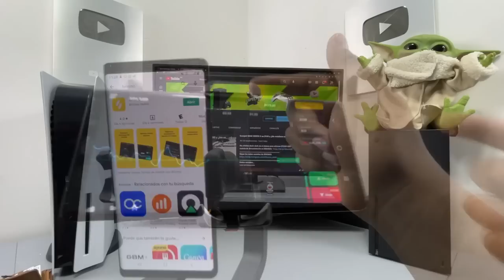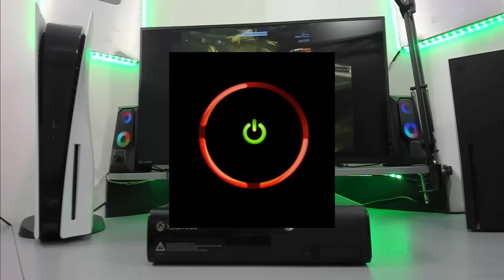¡He reparado las LUCES ROJAS con METAL LIQUIDO!